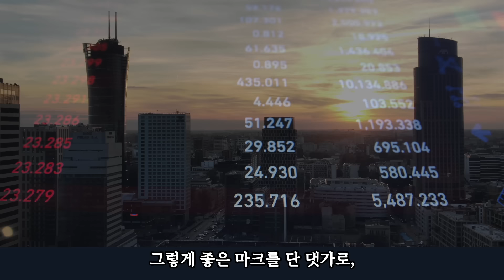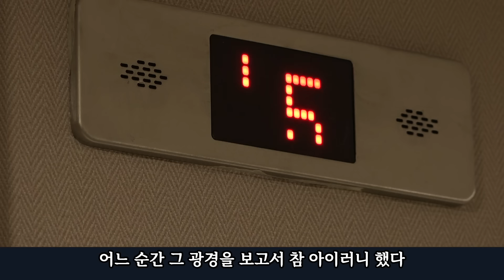쉽게 직장에 "자신의 5년"을 판다(매운맛)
매운맛을 준비했습니다. 누군가에게는 다소 불편할수도 있고, 누군가에게는 시원한 매운맛일 수도 있고, 누군가는 이미 깊게 마음에 담고 살아가는 부분일 것 입니다.

다만, 분명한 것은, 직장인이 자유를 얻기 위해서는 반드시 이런 메세지가 불편하지 않고, 당연하게 받아져야하는 부분 입니다.

그래서, 다소 매운맛인데도 불구하고

평소보다 다소 수위가 높지만,
또한 이런 매운맛이

더 강력한 에너지를 줄 수 있기에
영상을 제작했습니다.

이제 40대인데 뭘 해야할까요? 에 대한 답변